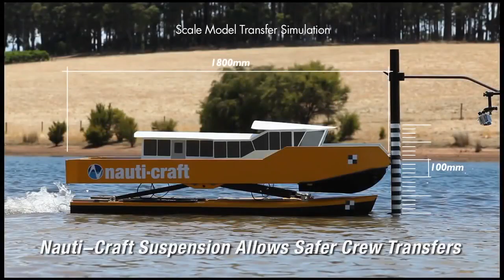6 Most Insane BADASS Machines Which Actually Exist!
6 Insane Vehicles You Have To See

The CuRiOuS OwL

6 - Toyo Tires Ferret : Toyo Tires® has unleashed ‘The Ferret’ with off-road champion BJ Baldwin behind the wheel to prove that Toyo® Open Country® tires are capable of taking any vehicle across every terrain. It’s like nothing you’ve ever seen.

5 - Heatherwick's Rolling Bridge : Rolling up like a caterpillar, this bridge in Paddington  canal basin, London was designed by Thomas Heatherwick, now better known for his London 2012 Olympic cauldron.
4 - Tree Cutting Machine : It's like Optimus Prime, if Optimus Prime was bent on deforesting the Earth, rather than saving it.

3 - US Marine Corps UHAC Amphibious Military Vehicle : The Ultra Heavy-Lift Amphibious Connector (UHAC) begins to rotate on the beach, July 9, at Marine Corps Training Area Bellows on Oahu, Hawaii during a Marine Corps Advanced Warfighting Experiment. The AWE is the culmination of a decade of progressive experimentation conducted by the Marine Corps Warfighting Lab (MCWL) where they are testing potential future technologies, solutions and concepts to future Marine Air Ground Task Force challenges. The AWE is taking part during the Rim of the Pacific (RIMPAC) Exercise 2014. Lt. Col. Don Gordon, the current technology officer at MCWL, said the UHAC is one of those experimental technologies that displays a possible capability of being able to insert Marines in areas where current technology wouldn't be able to insert them based on current systems that are fielded. The UHAC prototype is a ship-to-shore connector and is half the size of the intended machine. Currently, the UHAC travels at four knots using a track system with floatation-like pads that propels itself through different terrain. Video by Master Sgt. Kyle Olson and Gunnery Sgt. Jeremy Vought | Marine Corps Futures Directorate

2 - Masonry Construction Robot : SAM the bricklaying robot working alongside masons from Heitkamp Masonry on a construction project in Rolla, Missouri.

1 - Nauti-Craft : Nauti-Craft Pty Ltd is a research and development company focused on the design and development of the Nauti-Craft™ marine suspension system.
This patented technology separates the vessel's hulls from the deck and superstructure via a 'passive reactive' interlinked hydraulic system which provides increased levels of ride comfort, control and stability. Whole body vibration (WBV) is reduced by up to 75% providing unparalleled levels of shock mitigation.

The Curious Owl Channel Has It All
Inventions,
The latest technology,
Innovations,
New Tech,
New Gadgets Videos,
Kitchen Tools & Gadgets,
Smart Home Inventions,
Car & Bike Inventions,
Homemade Inventions,
Outdoor Gadgets & Inventions,
Outdoor Gear,